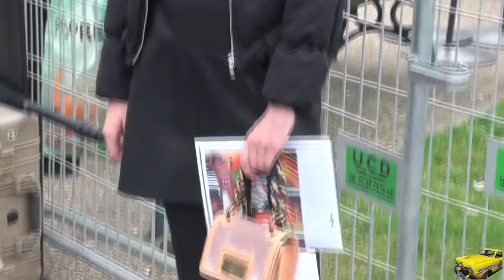Fashion Week Paris ROOS ABELS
Roos Abels Fashion Week Paris between 01/10/2014 anD 03/07/2017 .